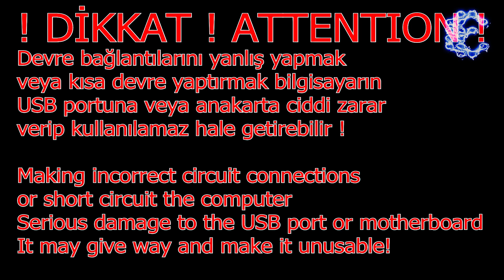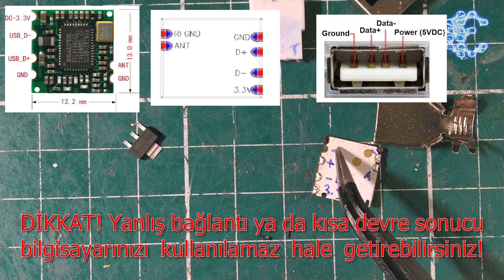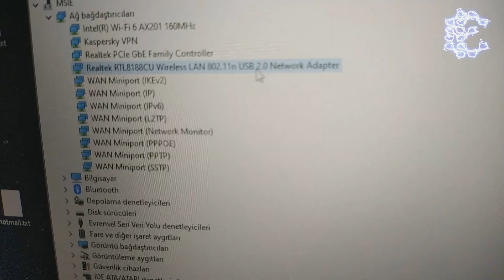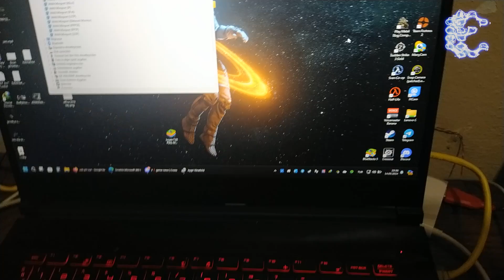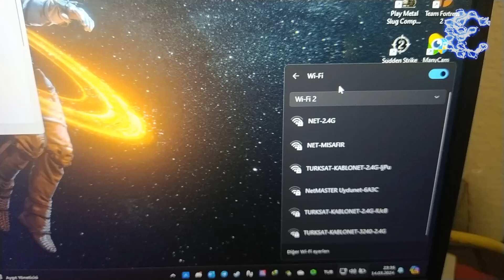Eski Tabletten USB WiFi Adaptörü Yapımı: 📶 Adım Adım Kılavuz | Kendin Yap (DIY)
📶 Bu videoda, eski bir tabletten USB WiFi adaptörü yapımını adım adım gösteriyoruz. Eski tabletinizin WiFi modülünü çıkartıp bir USB jack ile birleştirerek kendi USB WiFi adaptörünüzü yapabilirsiniz. Kolay ve pratik bir yöntemle, artık eski tabletinizi değerlendirebilir ve WiFi ağlarına kolayca bağlanabilirsiniz. İzleyin ve adım adım rehberimizle kendi USB WiFi adaptörünüzü nasıl yapabileceğinizi öğrenin!

⚠️ DİKKAT ! 🚨 Yanlış bağlantı veya kısa devre sonucu Bilgisayarınızı kullanılamaz hale getirebilirsiniz!

📋 Malzemeler:
1. Sağlam / Bozuk Tablet
2. AMS1117 3.3v Regülatör
3. Erkek USB jack / Erkek USB kablo

📶 Modül özellikleri:
* Realtek RTL8881CU işlemci
* 150Mbps maksimum hız
* 2.4GHz bant genişliği
* 100 metre iç mekan 300 metre dış mekan maksimum çekim gücü